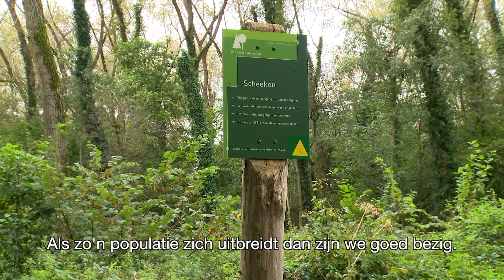09 Natuur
We denken bij de Scheeken vooral aan de edelherten, maar er is zoveel meer.